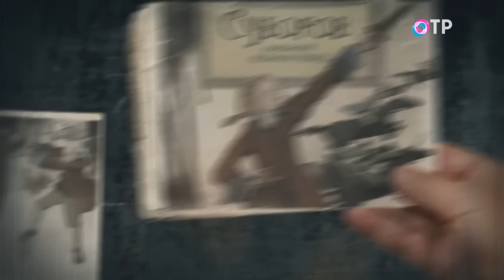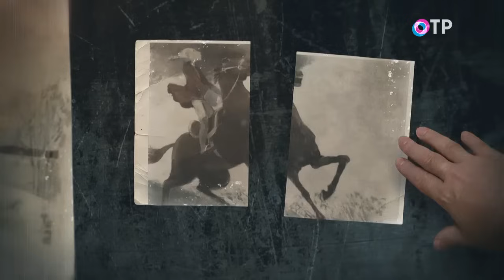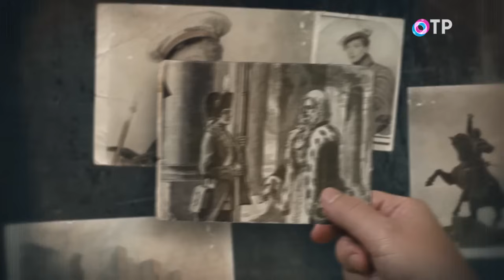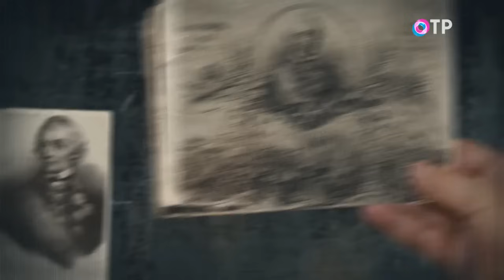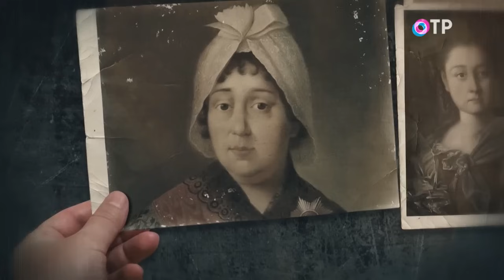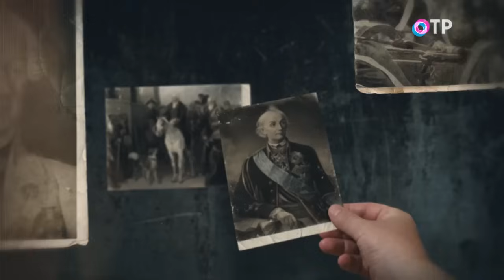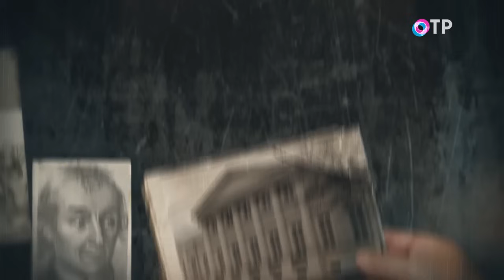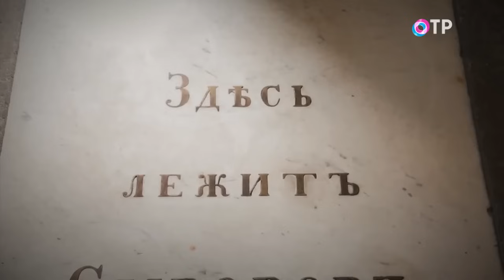Александр Суворов. «Свет и тени» — программа Леонида Млечина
Александр Суворов – величайший полководец. Знаменит многими чудачествами, многолетним скандальным бракоразводным процессом, эксцентричной книгой «Наука побеждать».